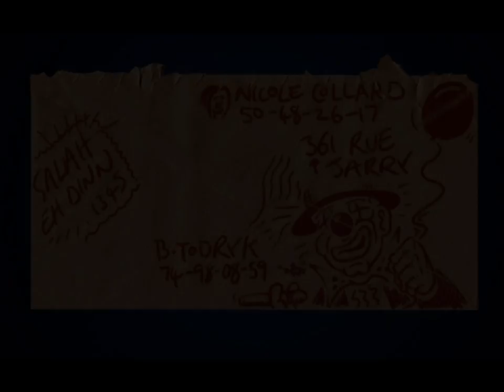Let's Play Broken Sword: The Shadow of the Templars #6: The Trail is Hot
After all, we manage to convince the tailor Todryk to give us the location of the killer.